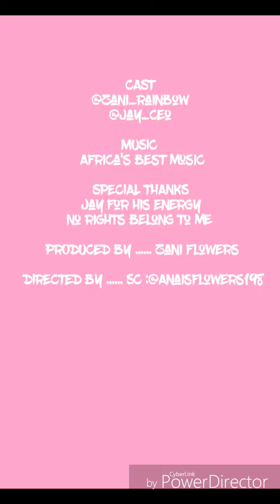Dancing Badly while some kid shoot up a school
I had no idea there was a shooting going on .please excuse my silly happiness im really 😥